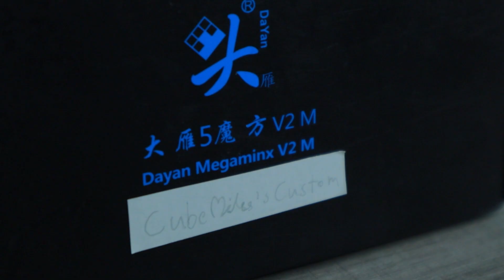MagCore Megaminx By CubeMiles